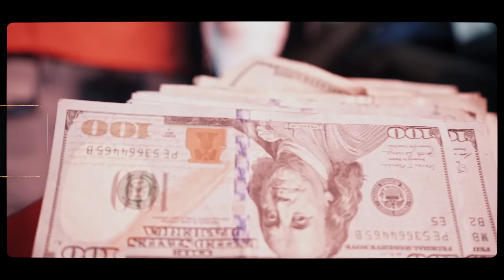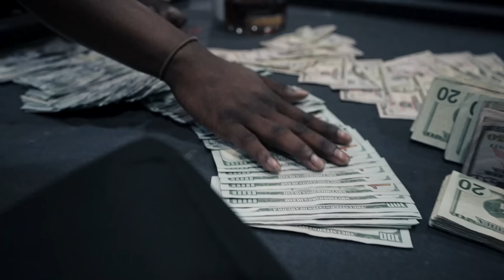Yung Petro Ft. Burga "One Stop Shop" (Shot